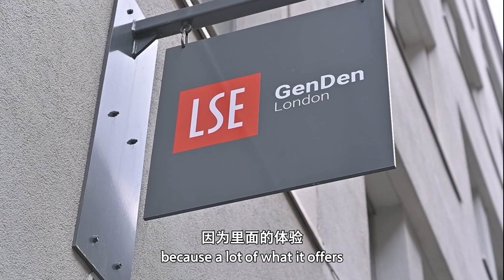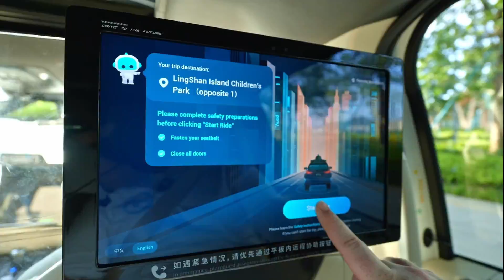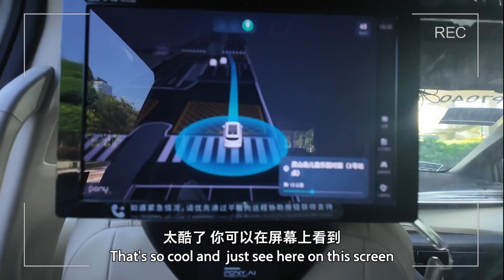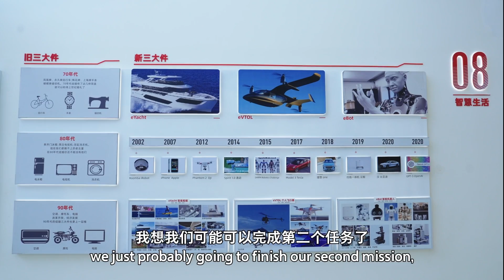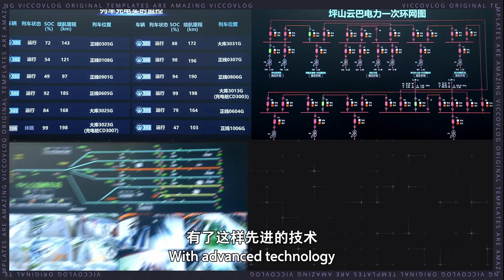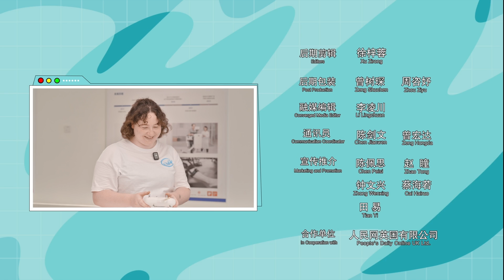英国牛津大学和伦敦政治经济学院的学子在大湾区预见“未来科技”【你好，大湾区】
广东卫视 你好，大湾区 粤港澳大湾区的科技创新之力蓬勃涌动，从前沿的科研成果到贴近生活的智能应用，处处彰显着新时代的创新活力。

英国牛津大学和伦敦政治经济学院的两位学子Mevna与Isabelle，穿梭在大湾区的“无人之境”，云巴、无人船、无人机、以及无人汽车让她们仿佛看到了未来人工智能的模样，一个由科技主导、充满无限可能的世界，她们不禁惊叹，未来已来！

《你好，大湾区》之“科技篇”，现隆重推出，敬请观看。

The innovative power of science and technology in the Guangdong-Hong Kong-Macao Greater Bay Area is surging, from cutting-edge research findings to smart applications that are close to everyday life, showcasing the innovative vitality of the new era everywhere.

Two students from the University of Oxford and the London School of Economics, Mevna and Isabelle, traveled through the Greater Bay Area's "uninhabited territory" where SkyShuttle, unmanned boats, drones, and autonomous vehicles made them feel as if they were seeing the future of artificial intelligence. A world dominated by technology and full of endless possibilities, they couldn't help but marvel at how the future has arrived!

"Touching the Great Bay Area: Technology" is now proudly presented. Don’t miss it!